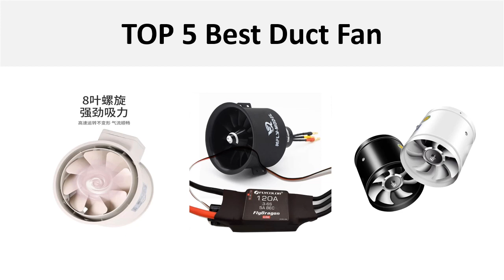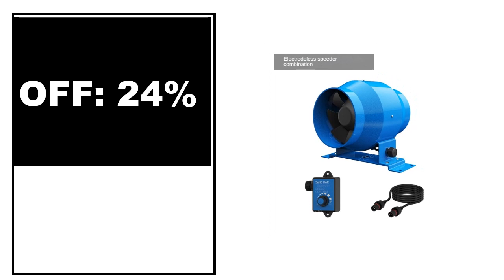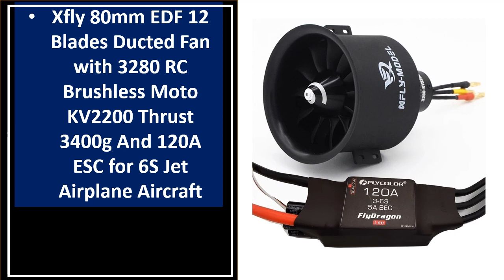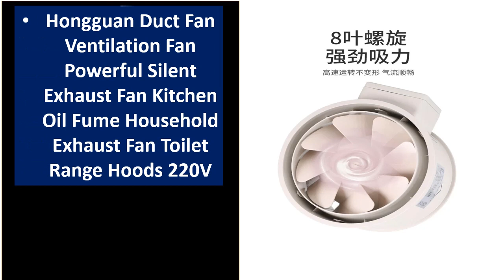TOP 5 Best Duct Fan On Aliexpress 2024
1.8 inch Silent Inline Duct Fan 220V Air Extractor Exhaust Ventilation for Home Bathroom Kitchen Ventilator 220V/110V

2.4inch Electric Exhaust Fan Adjustable Speed Duct Fan Kitchen Window Airflow Blower Air Ventilator Pipe Ventilation Extractor

3.4''6''7'' Pipe Exhaust Fan Air Ventilator Metal Pipe Ventilation Exhaust Fan Mini Extractor Bathroom Toilet Wall Fan Duct Fan

4.Xfly 80mm EDF 12 Blades Ducted Fan with 3280 RC Brushless Moto KV2200 Thrust 3400g And 120A ESC for 6S Jet Airplane Aircraft

5.Hongguan Duct Fan Ventilation Fan Powerful Silent Exhaust Fan Kitchen Oil Fume Household Exhaust Fan Toilet Range Hoods 220V